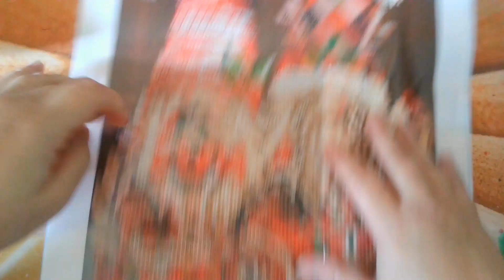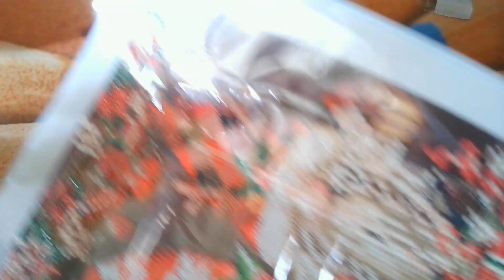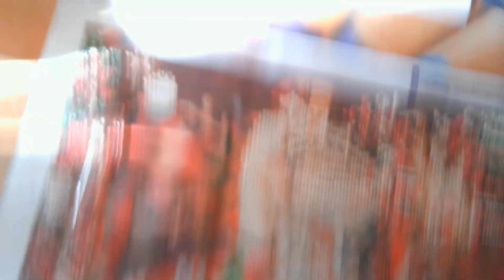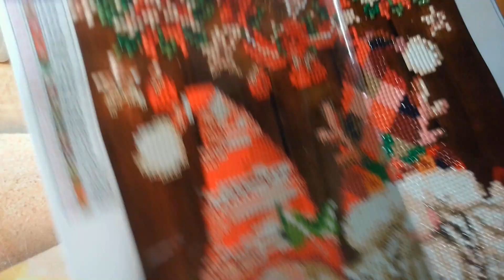Le dimanche c'est diamond painting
Hello hello
je reprend le dp en video les dimanches avec vous, en esperant que cela vous plaise.
aujourd'hui c'est les gnomes!!

des bisous